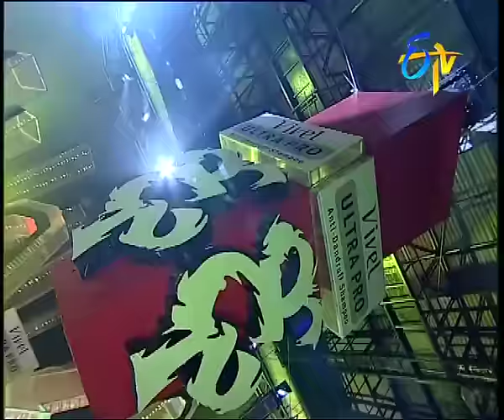Dhee - 3 - Episode - 30